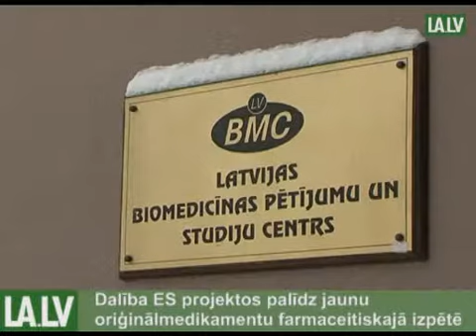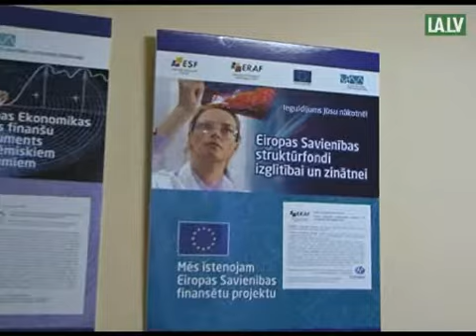Dalība ES projektos palīdz jaunu oriģinālmedikamentu farmaceitiskajā izpētē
Latvijas Organiskās sintēzes institūtā šobrīd notiek darbs pie divu jaunu oriģinālmedikamentu farmaceitiskās izpētes. Topošie medikamenti paredzēti sirds veselības aizsardzībai diabēta slimniekiem un smadzeņu darbības un atmiņas uzlabošanai veciem ļaudīm. VIDEO: Katrīna Krīgere